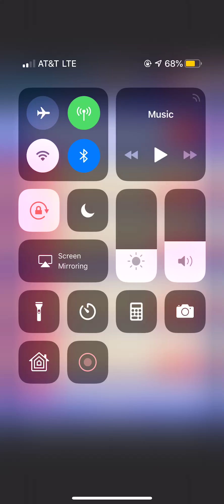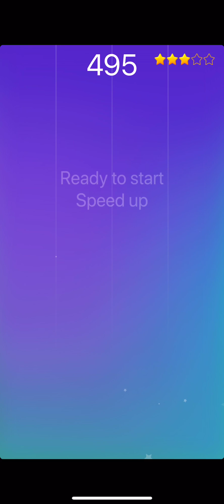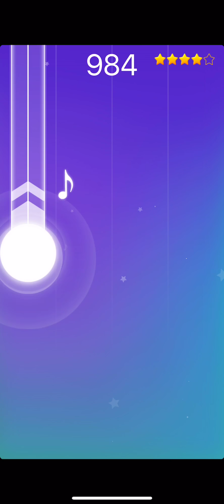Naruto Blue Bird Piano